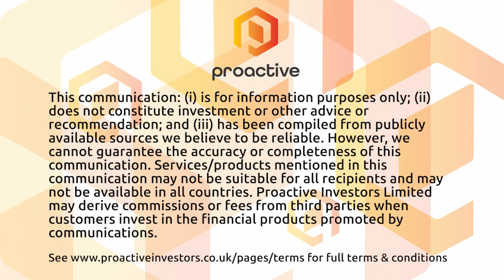FTSE 100 up sharply after tough start to the year - Market Report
Good morning from London, where the FTSE 100 is up by around about 1% this morning, regaining its composure after slumping to three-week lows just yesterday.

The index has had a pretty lacklustre start to the year and today’s biggest casualty by far is Burberry, the share price is down nearly 10% after they admitted their results this year will come in below their own expectations against what CEO Jonathan Akeroyd calls a “backdrop of slowing luxury demand.”

The strongest performers this morning are a mixture of housebuilders and mining companies and its Endeavour Mining that’s top of the pile in terms of percentage gain. They’ve had a truly horrendous start to the year being forced to part ways with their CEO but today may be the day that the bleeding finally stops – they’re up around 3% on the day.

Zooming out slightly and some fresh figures from the ONS show that the UK economy continues to stubbornly refuse to enter recession and later today in the US, some of the big beasts of the US banking world will be kicking off the earnings season with Bank of America, JPMorgan and Citigroup among those reporting.

Here in London we’ll have plenty of interviews with some big names from the small cap space so look forward to those, and have a great end to the week.